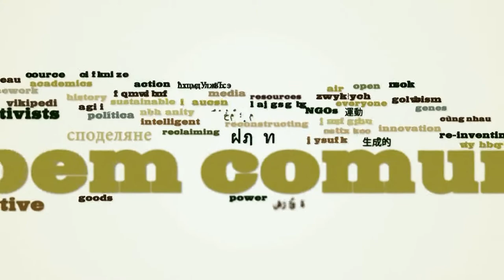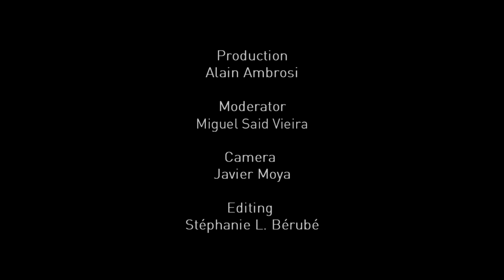New Infrastructures for Commoning by design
A conversation moderated by Miguel Said Vieira with Ana Saravelli and Kai Ehlers.